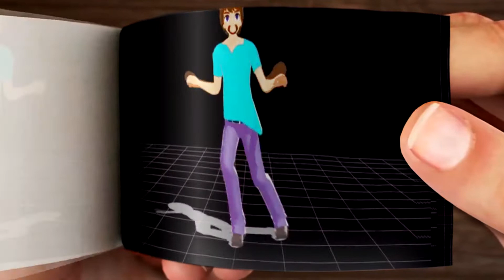Dancing Steve meme - Minecraft Animation FLIPBOOK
Thankee:
Credits: MMD

My printer is broken. While my printer is being repaired, I will create 3D flipbooks for you.